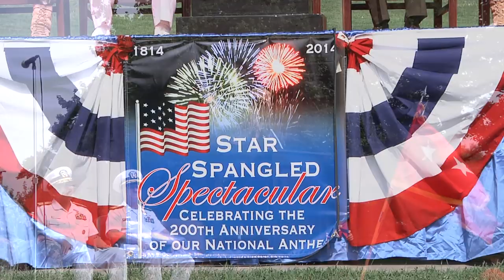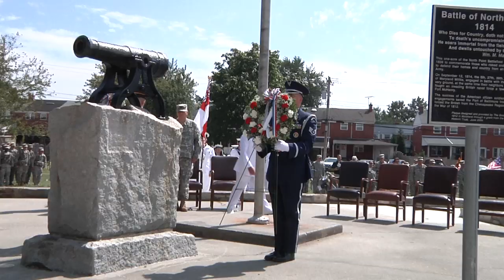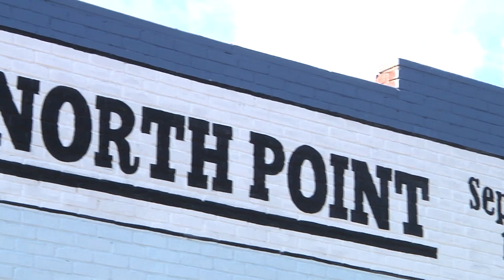Maryland's 175th Inf. Regt. march in predecessor's footsteps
Members of the Maryland National Guard’s 175th Infantry Regiment, Maryland Defense Force, and Service members from other units and branches march in the footsteps of those who defended Baltimore 200 years ago. During the March of the Defenders, in celebration of the bicentennial of the Star Spangled Banner, more then 400 Service members marched six miles from Patterson Park to North Point on Sept. 11, 2014. In the war of 1812, the Maryland Militia marched to slow the British advance, while the city of Baltimore prepared its defenses. (Video by Staff Sgt. Michael Davis Jr., Maryland National Guard Public Affairs Office)